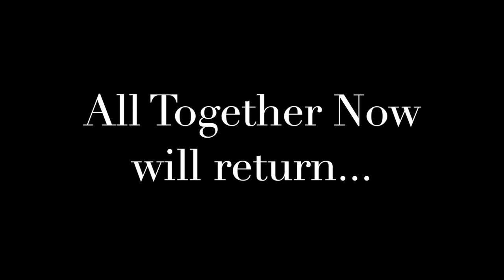All Together Now performs Imagine at Perkins Cove 7 23 21